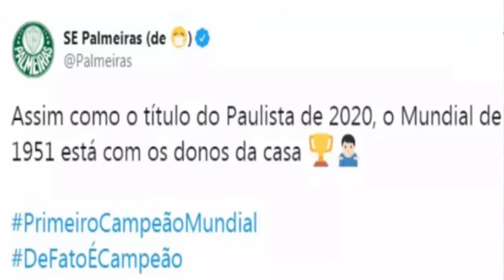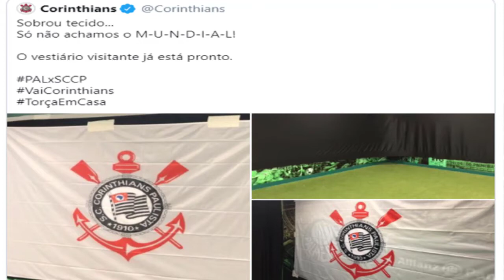PALMEIRAS REBATE PROVOCAÇÃO DO CORINTHIANS: 'TÍTULO ESTÁ COM OS DONOS DA CASA'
Depois de semana com alfinetadas nos bastidores e provocação até momentos antes de a bola rolar, Aliverde rebate, no Twitter, postagem do perfil oficial rival.

A semana dos bastidores de Palmeiras e Corinthians foi repleta de provocações: exame de Covid-19, arbitragem e até envelopamento de vestiários.

Momentos antes de a bola rolar no Allianz Parque, o Corinthians provocou no Twitter dizendo que "não encontrou o Mundial do Palmeiras" depois de cobrir as imagens históricas do clube com um tecido preto.

Logo depois do título, o perfil oficial Alviverde retrucou a provocação com os seguintes dizeres: "Assim como o título paulista de 2020, o Mundial de 1951 está com os donos da casa".